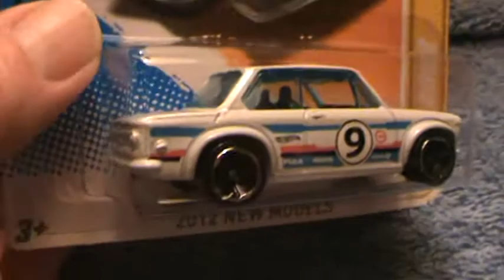BMW 2002 2012 new models series Hot Wheels